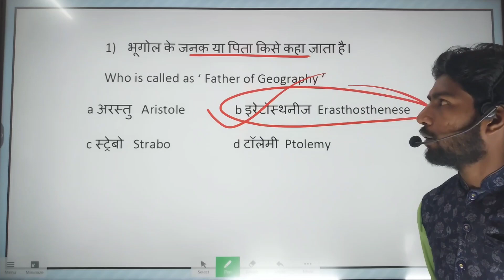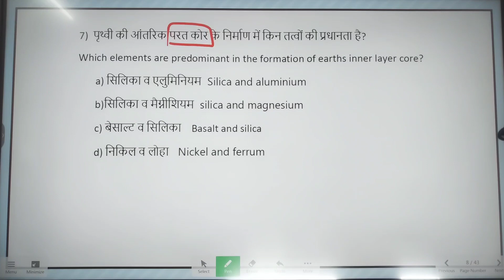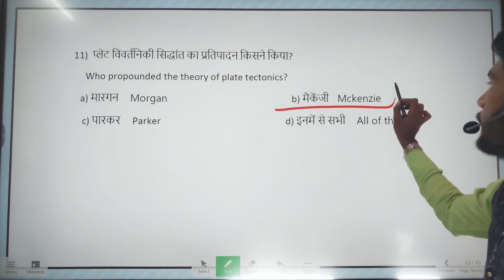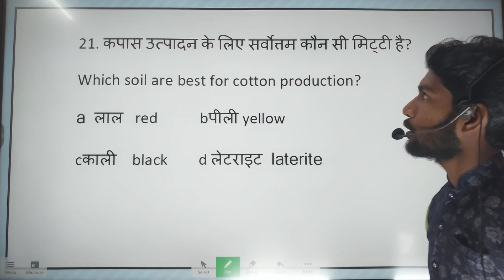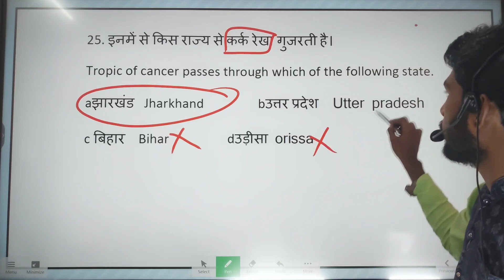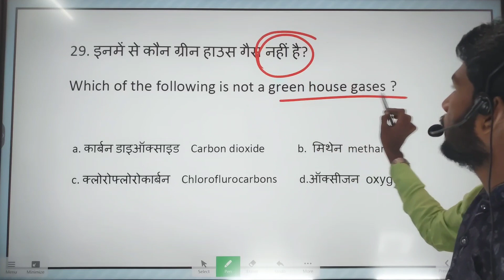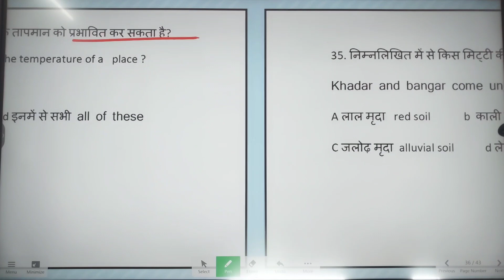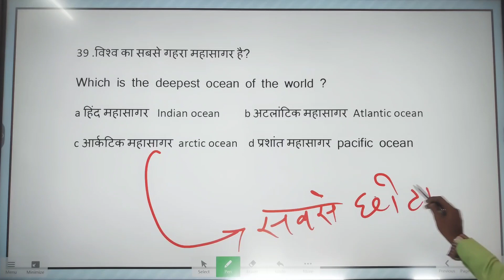Jac class 11 Geography Model Paper 2023 Set-1 ll Class 11 Model paper Geography Set-1 2023